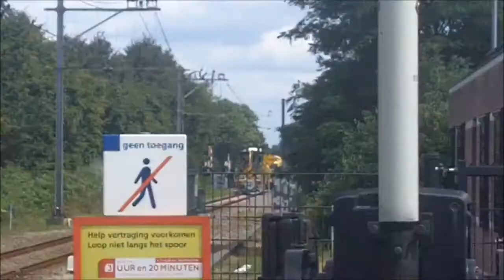Werktrein staat stil op overweg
Tijdens de werkzaamheden tussen Tiel en Elst, stond een goederentrein midden op de spoorwegovergang van station Tiel, waar een trein op het punt stond om te vertrekken richting Geldermalsen!

Opgenomen op 31 juli 2017